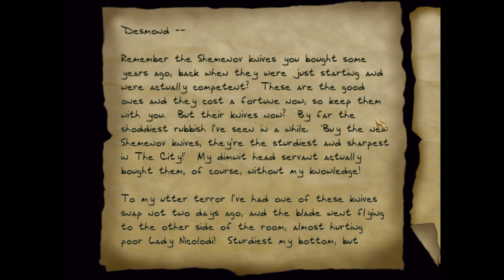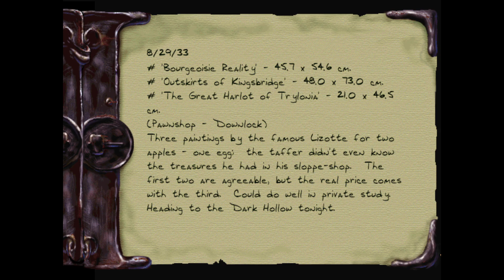Thief – The Black Parade #6: In was für einer Heiden-Hölle bin ich denn jetzt?!| Let's Play(Stealth)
Willkommen in der neuen InfoBox :D Nanu? Wat macht ihr denn alle hier? Nun gut, jetzt, wo ihr schonmal da seid, präsentiere ich das Wort zur Folge:

Dieser Lord Halleford hat sich eine komische Innendeko ausgesucht und offenbar hat er Freunde, die heidnische Magie verwenden...Machen wir uns nix vor, das ist Constantins Haus Teil 2 oder so. Ich meine, was zum Henker?! Jetzt fehlen nur noch die komischen Kreaturen vom Schwindler.

Selber spielen? :) :
Das sind die Entwickler (Hauptspiel): Looking Glass Studios, aufgelöst am 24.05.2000
Beschreibung (Quelle: ModDB):
In The Black Parade you play the character of Hume, a hardened criminal who was sent into exile as a punishment for his crimes. The year is 833, you are now back in The City, a sprawling metropolis of soot-caked brick, greasy fumes and noisy machinery, with many a sinister conspiracy whispered behind closed doors. Lost and without a penny to your name, you are back to your life of thievery and must find your old associate Dahlquist. Shadows and silence are your allies. Light is your enemy. Stealth and cunning are your tools. And the riches of others are yours for the taking.

The Black Parade aims at being a love letter to Thief: The Dark Project, and we hope we succeeded! It is recommended to have played through Thief: The Dark Project and/or Thief 2: The Metal Age at least once beforehand, since these missions are overall tougher than the base game.

The Black Parade also comes with a few tweaks to the classic Thief gameplay formula:

- Hume is not a Keeper and thus never received Garrett’s training: AIs will now notice you if they bump into you or vice versa, sometimes even in a perfect shadow. Be careful!
- Hume can move banners aside instead of having to slash them.
- Hume has additional footstep sounds for chains and pipes; these are metal sounds that aren’t as noisy as regular metal (about as noisy as stone/wood).
- Water arrows can now be used to expand moss patches.
- Servants will re-light extinguished torches on higher difficulty levels.
- Servants may clean moss on the floor if they notice it on higher difficulty levels.
- Zombies now smash wooden doors open instead of simply opening them.
- Electric lanterns carried by guards can be turned off.
- A few guards in the campaign are outfitted with heavy armor and helms so they cannot be knocked out using the Blackjack.
- Hume can pick up small creature corpses such as spiders or sweels.